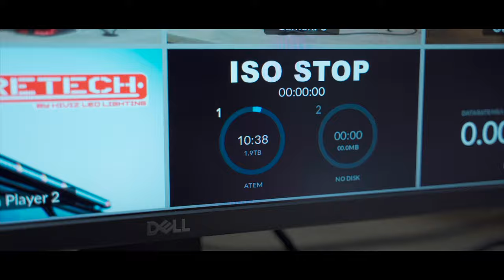HiViz LED Lighting Video Studio Launch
Introducing the HiViz LED Lighting Video Studio! In 2022, we're excited to launch some new content that will be fun, educational, informative and tangible. But before we get to that stuff, we had to have a little bit of fun! Check out the launch video here!